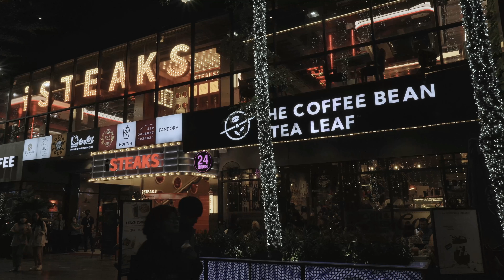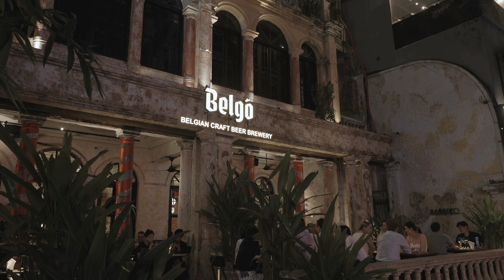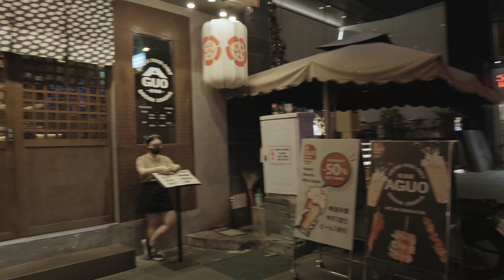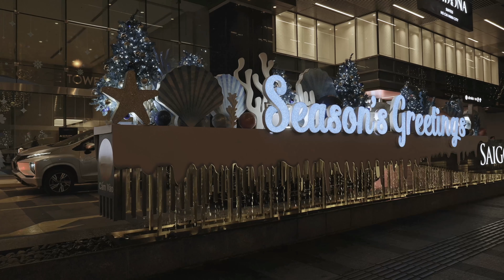🇻🇳 Night Walk in HO CHI MINH CITY…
SAIGON NIGHT WALK - CHRISTMAS WEEKEND